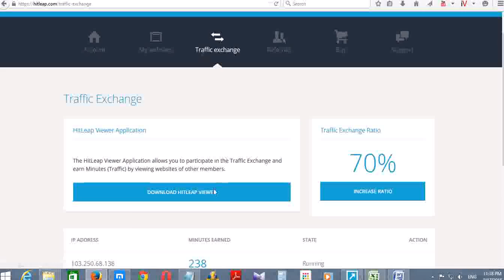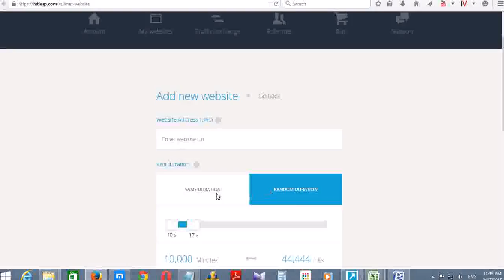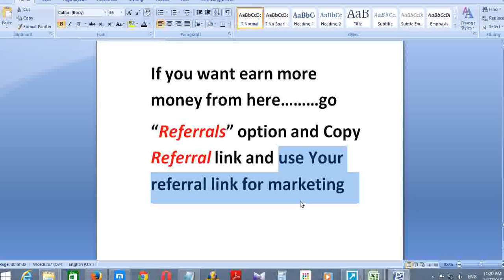How to Get 100000 Visitor Hits per pay free for your website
PUBG GAME | Mobile Android Gameplay
FORTNITE MOBILE GAME - iOS / ANDROID GAMEPLAY
গাড়ল পালন ও পাঙ্গাস মাছ চাষ এর সঙ্গে পেঁপে চাষ
বাউল বিচ্ছেদ গান | Bangladeshi Baul Song
PUBG MOBILE | GAME PLAY | 30+ KILLS POSSIBLE ?
Poncho atthar khobor bolo amare | অসাধারণ গান
গাড়ল পালন | Sheep farming BD | সহজ লাভজনক ভেড়া পালন
কেন পিরিতি বাড়াইলারে বন্ধু | Keno Piriti Baraila Re Bondhu | baul song
চিঠি দাও না পত্র দাও না, | Chiti Dewna Potro Dewna
আল্লাহ বলো, মনরে প|খী | Allah Bolo Monre Pakhi | Lalon Song

Premium account:
10,000 Minutes - 60,000 hits = $9
25,000 Minutes - 150,000 hits = $19
50,000 Minutes - 300,000 hits = $35
100,000 Minutes - 600,000 hits = $65
250,000 Minutes - 1,500,000 hits = $170
500,000 Minutes - 3,000,000 hits = $310
1,000,000 Minutes - 6,000,000 hits = $590
Visitor , How , Earn , Traffic , Exchanger , Viewer